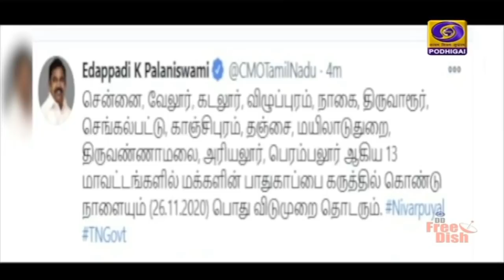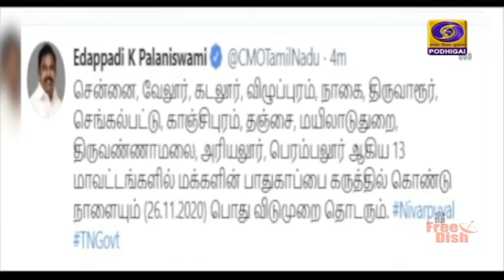பொதிகை மாலை 6.00 மணி செய்திகள் [25.11.2020]